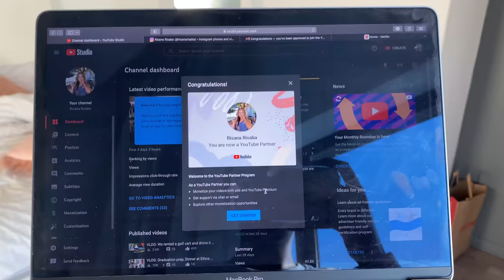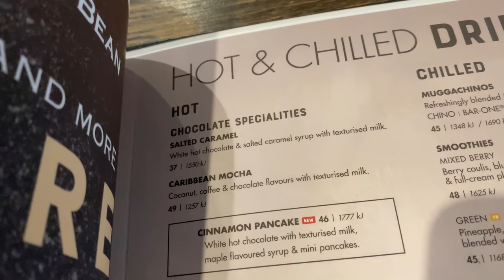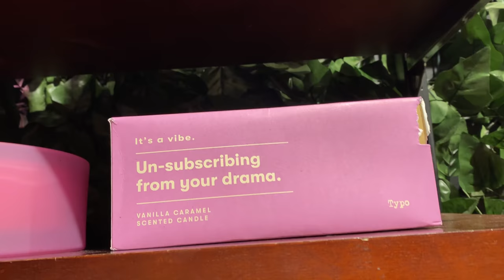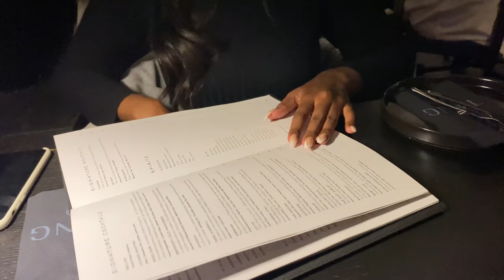VLOG: Dinner at Tang in Sandton, Shopping & Skincare!!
Welcome back to another vlog besties!!! Another Day Another Vlog!

Thanks to every single one of you, I have been accomplishing so many goals that I have set for myself recently and I thought the best way to end off the week and celebrate would be to have a cute little dinner with just myself and Nhlamulo at Tang.

If you take anything away from this video, please let it be this: CELEBRATE YOUR ACHIEVEMENTS! THE BIG AND THE SMALL ONES!

Until next time my loves...